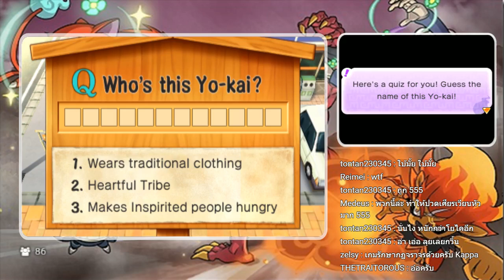[Yokai Watch 2] EP.2 "ฮิโมจี้คุณปู่หิวโซ!"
Yokai Watch เกมมอนสเตอร์ผีๆ ที่จะเอาความน่ารักมาขโมยหัวใจของทุกคน!
ติดตามเพจของพวกเราได้ที่
กลุ่มโปเกมอนของแชนแนล